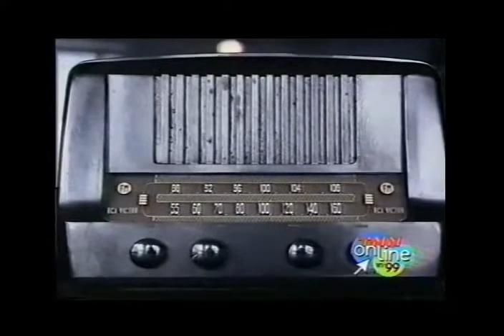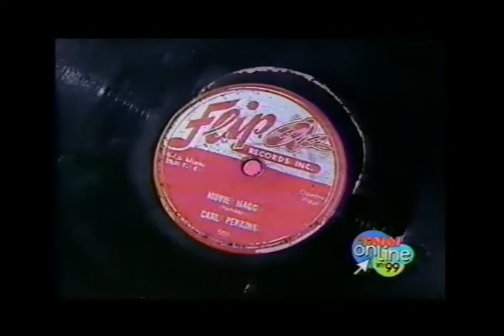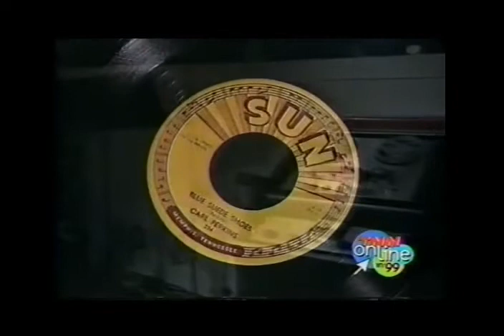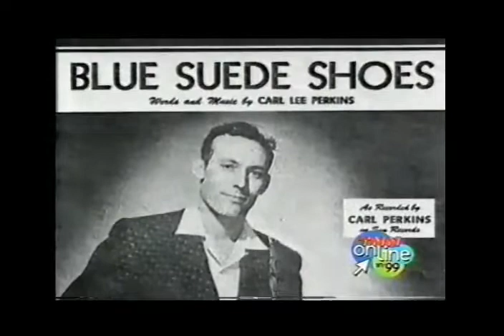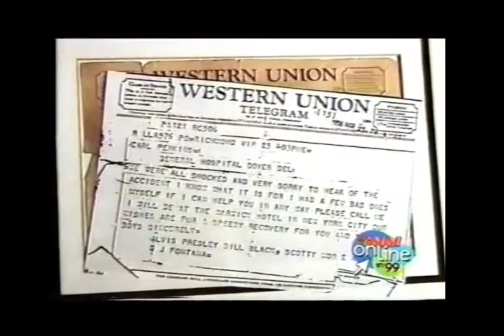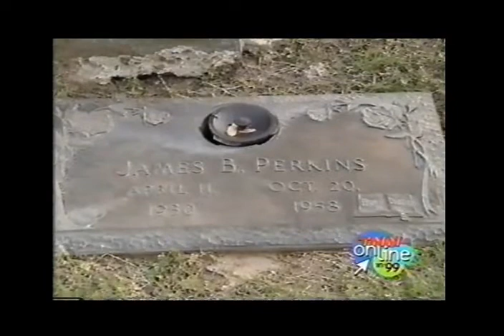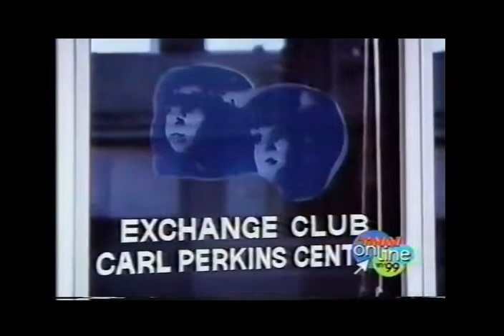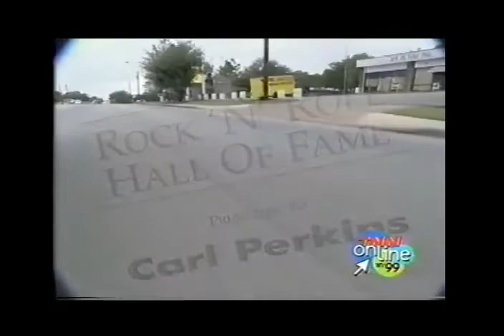Rockabilly Carl Perkins Documentary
From his humble origins as the son of sharecroppers, Carl Perkins found success as a pioneering force in rock 'n' roll. This engrossing biography looks back at his life and career via interviews with the singer, guitarist and songwriter. Perkins -- who penned and originally recorded "Blue Suede Shoes," Sun Records' .